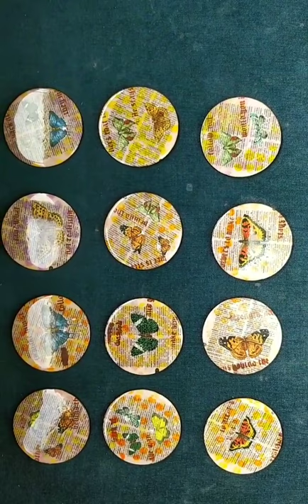mix media coasters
resin + transfer me+ alcholic ink